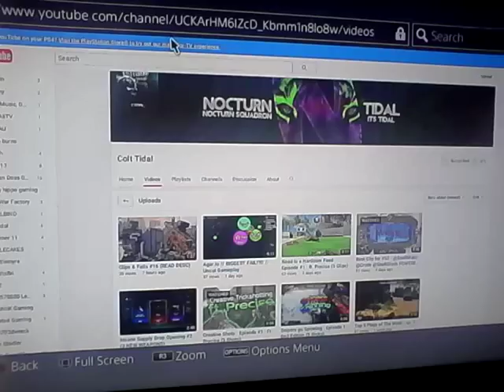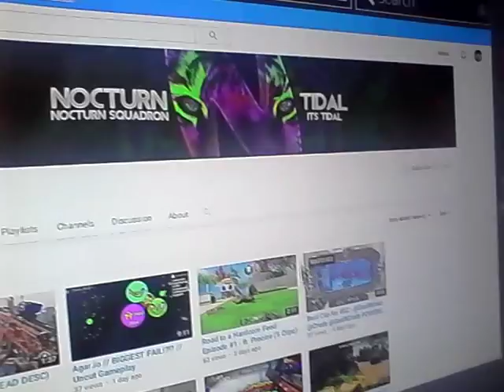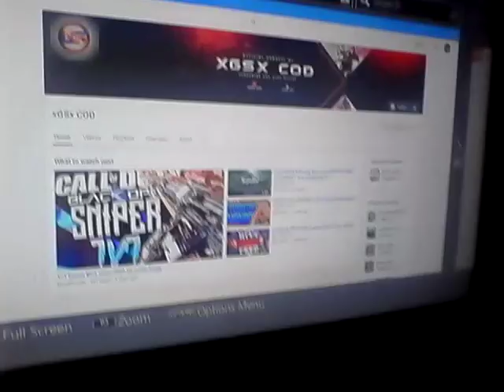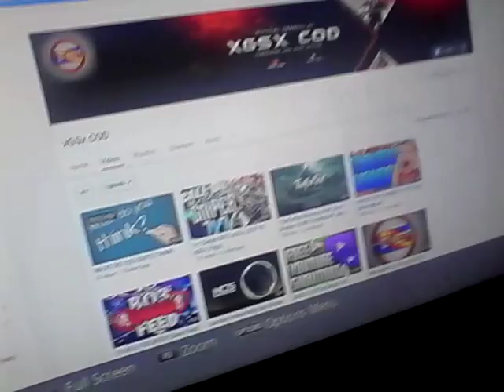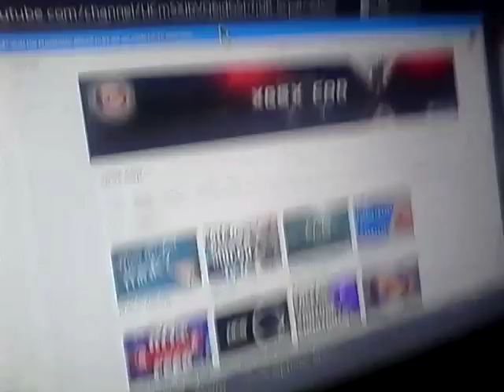A SPECIAL SHOUT OUT AND A CHANCE FOR YOU TO WIN ONE